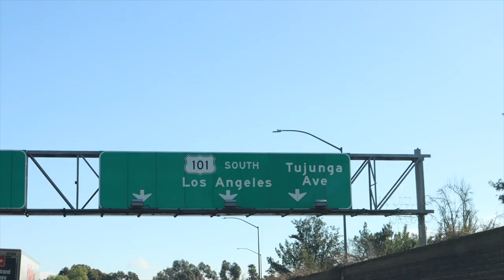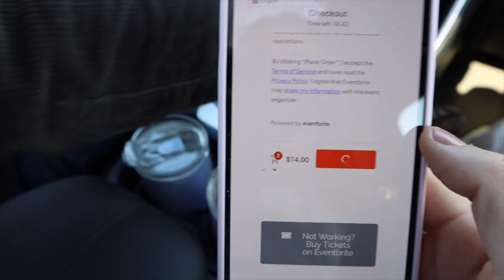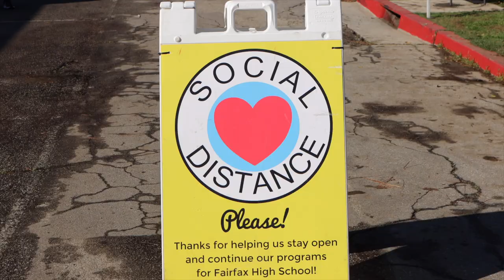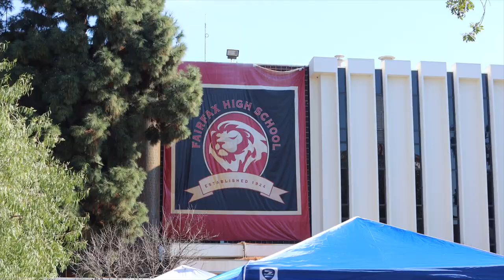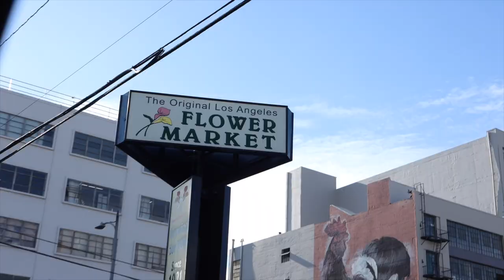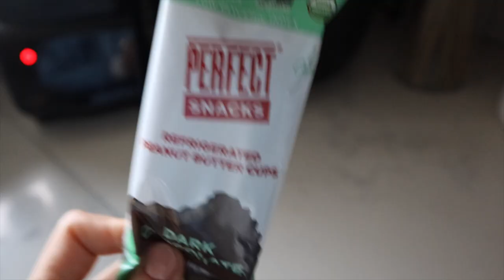esta sorpresa no os la esperabais... reencuentro en Los Angeles 2021